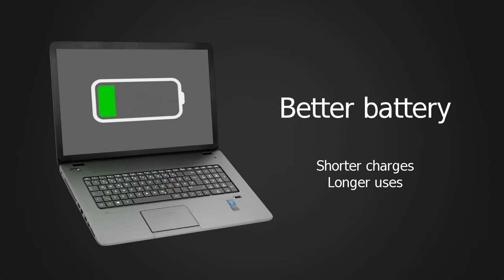HP pavilion R2 "FAKE" trailer